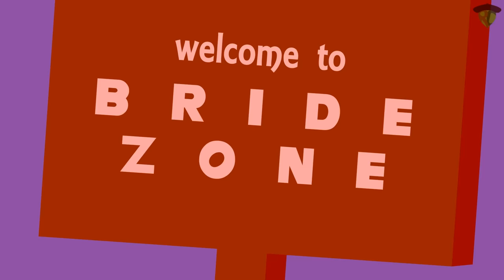Sonic Shorts Volume 8 Widescreen Edition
Volume 8 was already in HD, but now it's in proper widescreen. Only 3 shorts were stretched due to Toon Boom & Flash having limits, the rest are in a proper aspect ratio. We also fixed a few animation bugs.

The volume took awhile to make compared to the other entries. Some of these shorts were actually meant for volume 6 but due to flash constraints we had to move them to 8; so you may have seen 1 or 2 shorts already via one of our animators webpages. I would like to thank all the animators, voice actors, and musicians for doing a splendid job on their parts. Each short turned out great.

We are looking for animators who would like to join in the Sega Shorts Collab. Check out the Sonic Paradox website if you want to join! The Sonic Shorts series isn't over yet but we'll be taking a long break from it. Besides you'll see some Sonic shorts in Sega Shorts so its not like they are not going to be around. :)

0:00 - We're Sonic Holy Freakin' Cra-
0:45 - The Lightning Shield Part 1
1:28 - Getting More Air
2:10 - Sonic 2 Boss
2:55 - AoStH but with a twist
3:08 - Rocket!
3:29 - 1Up Trouble
3:38 - How can a man move that fast!?
4:01 - One Direction Badniks Part 1
4:13 - Saving the animals
4:29 - Bride Zone
4:45 - Death Egg Zone
5:57 - Super Death Trap
6:07 - New Watch
6:36 - Fur
7:15 - Pointless Infomation Moment
8:24 - Sonic is Dead
9:13 - Robotnik's 1-Up
9:26 - Boat Racing
9:31 - Your Super!
10:26 - a new villain
10:43 - Cosmo
11:07 - I'll make you eat those words!
11:48 - Death by a 1-Up
12:52 - You know you love it!
13:09 - The Lightning Shield Part 2
14:09 - One Direction Badniks Part 2
14:17 - Hiding the Master Emerald
15:29 - Froggy & the E-100 Series
17:08 - Technical Difficulties
18:20 - Credits

Follow Sonic Paradox on our different social media outlets!